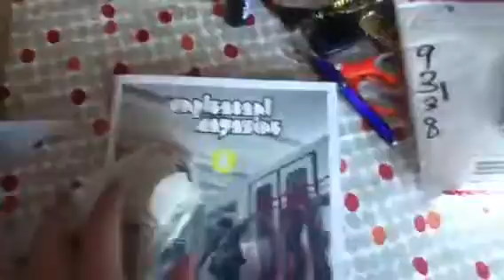Funny bombing science unboxing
Pissing around and bought some shit